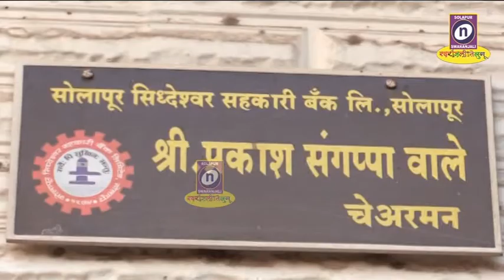07-04-2020 .घरात रहा, सुरक्षित रहा असे आवाहन करत काँग्रेस कार्यकर्त्यांच्या माध्यमातून मदत